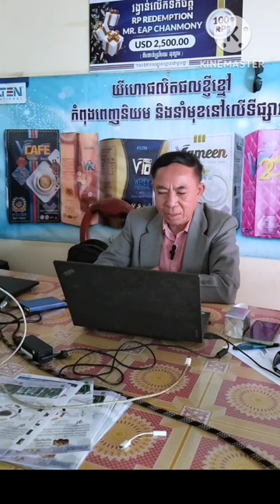អាថ៍កំបាំង VR4, វ៉ុលថេនុ,​ eapchanmony, Health Education. Tel.012 50 50 41, 071 96 88880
សួស្តីបងប្អូនទាំងអស់គ្នា!

Health presentation,
Cardio Health,
Entertainment,
Natural Food,